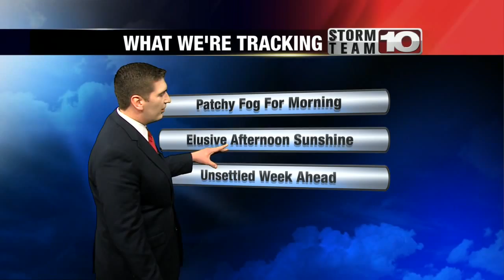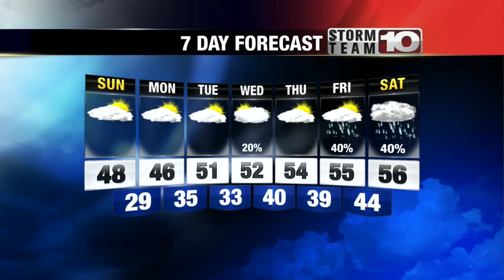Saturday Late Forecast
Above average temps in the upper 40s will return Monday